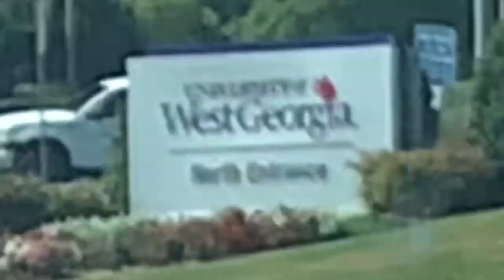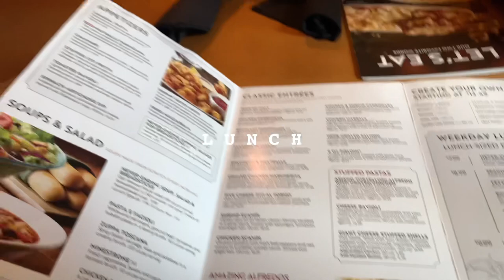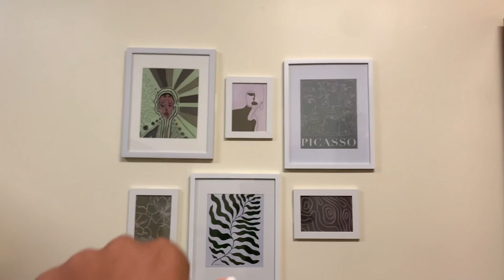COLLEGE MOVE IN VLOG + DORM TOUR | University of West Georgia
Heyy it’s me again… here is a little vlog of me moving in my freshman year of college. I figured better late than never!! Hope y’all enjoy this video

I’m new to YouTube but I love content creation. Although this video is old and I’ve learned so much since then.